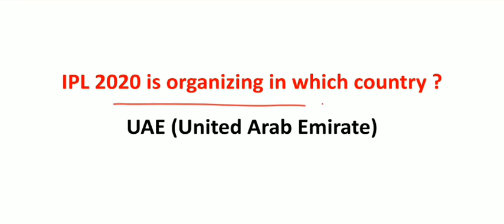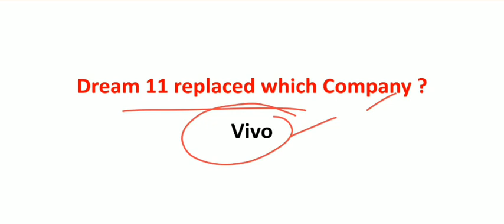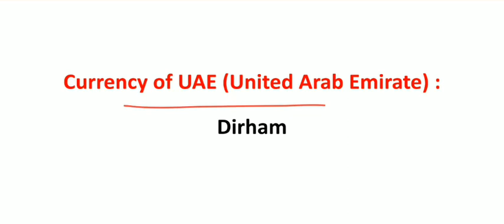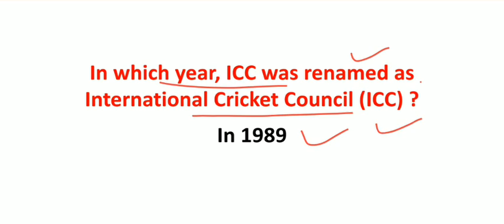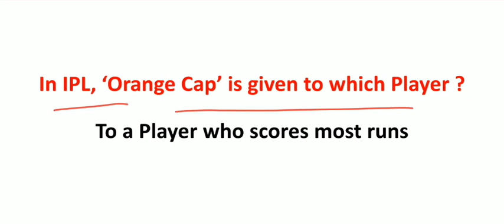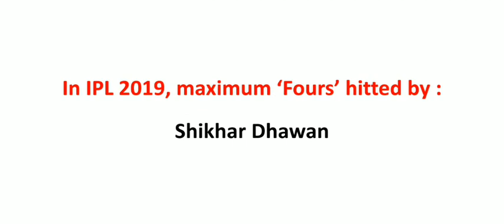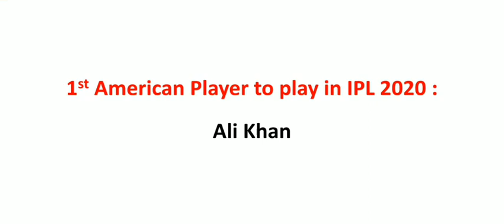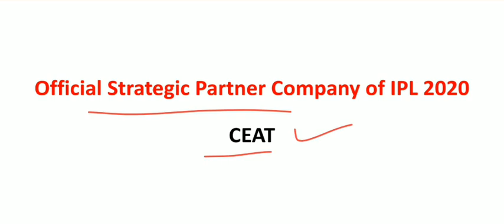IPL 2020/IPL 2020 MOST IMPORTANT G K QUESTIONS/MOST IMPORTANT CURRENT AFFAIRS/IPL BCCI DREAM11UPDATE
IPL 2020
IPL 2020 MOST IMPORTANT G K QUESTIONS
IPL 2020 MOST IMPORTANT CURRENT AFFAIRS
IPL 2020 G K QUIZ
INDIAN PREMIER LEAGUE 2020
DREAM 11
BCCI
ICC
IPL 2020 LATEST UPDATES
IPL COMPLETE KNOWLEDGE
IPL COMPLETE INFORMATION
MOST IMPORTANT CURRENT AFFAIRS FOR UPCOMING EXAMS

IN THIS VIDEO I HAVE COVERED ALL QUESTIONS RELATED TO IPL 2020 TOURNAMENT. THESE QUESTIONS ARE MOST IMPORTANT FOR ALL UPCOMING COMPETITION EXAMS. SO LEARN THESE QUESTIONS.

MOST IMPORTANT FOR UPCOMING RRB NTPC & GROUP D AND OTHER COMPETITION EXAMS.

I HOPE THIS VIDEO WILL BE USEFUL TO ALL.